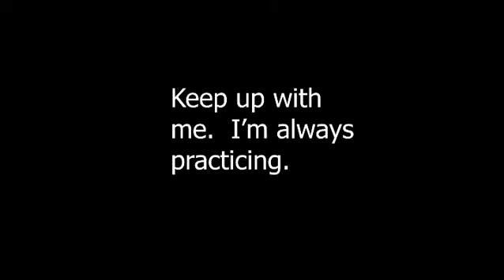Analog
I can’t read an analog clock right away.  And I bet you can’t either.